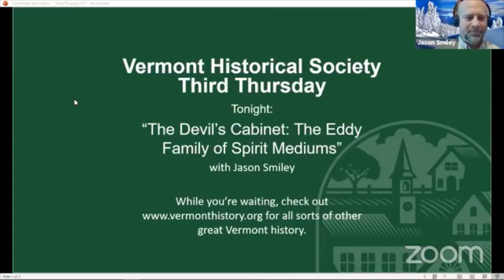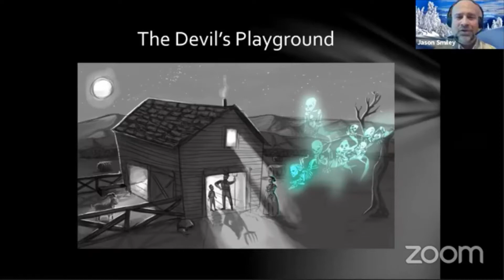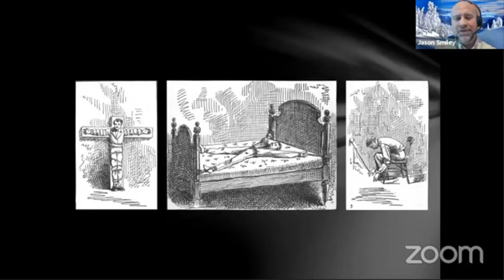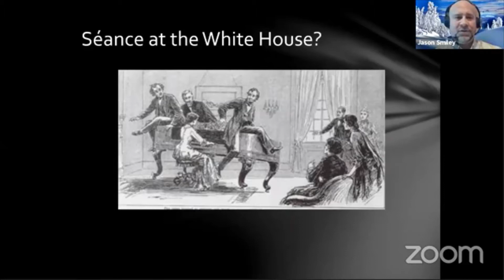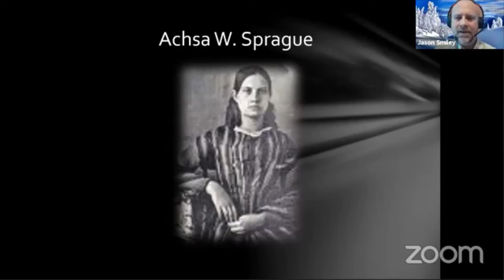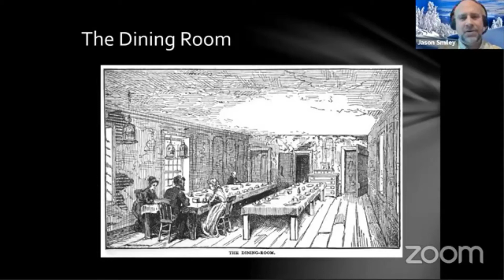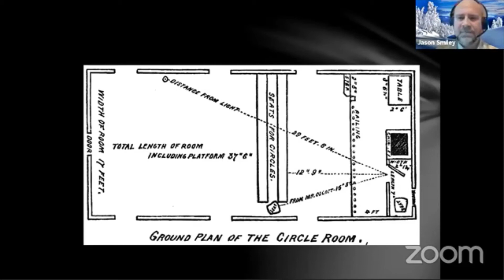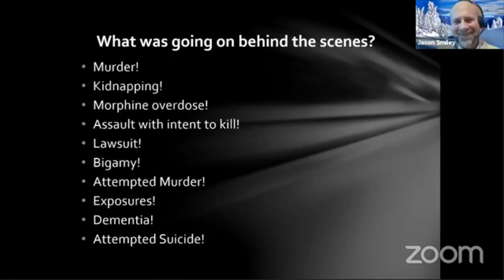The Devil's Cabinet The Eddy Family of Spirit Mediums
This program was originally broadcast via Zoom on December 17, 2020.

Speaker: Jason Smiley

During the mid to late 1800's the Eddy family of Chittenden, Vermont (Rutland County) became world-renowned as spirit mediums with the alleged ability of generating full-bodied spirit manifestations or "materializations" of the departed.

People traveled from all over the world to Chittenden to witness these phenomena for themselves. Some came with the hope of seeing and speaking to their own departed family members. Others came as skeptics, hoping to debunk the family's alleged powers as "humbug". By 1874, the family was so well-known that Chittenden started being referred to as "Spirit Vale".

To this day, there are many who believe that the family had genuine supernatural abilities. The family and the story has ties to P.T. Barnum, Mark Twain, Sir Arthur Conan Doyle, Harry Houdini, Queen Victoria, and President Lincoln.